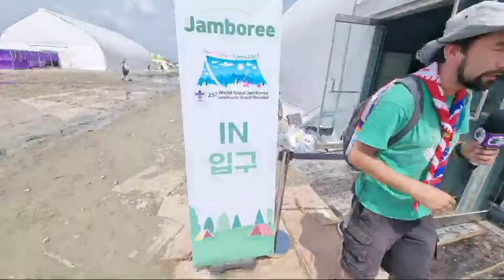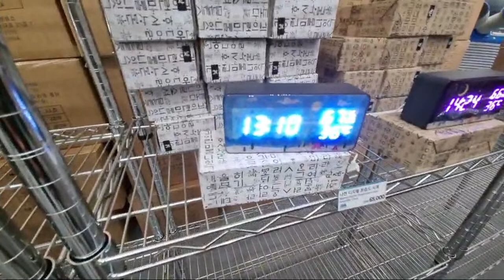Tienda Scout En El Jamboree Corea 2023